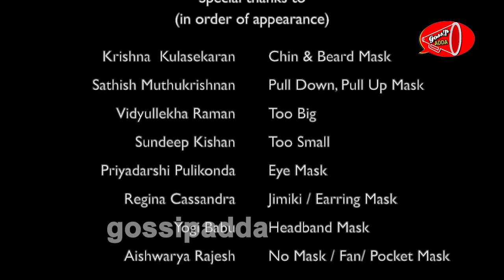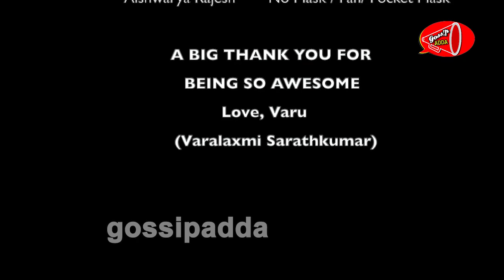Varalakshmi Sarathkumar Given Strong Warning To Telugu Actors || Gossip Adda